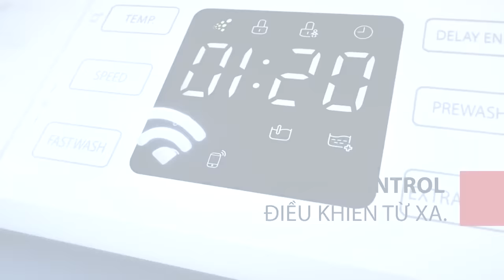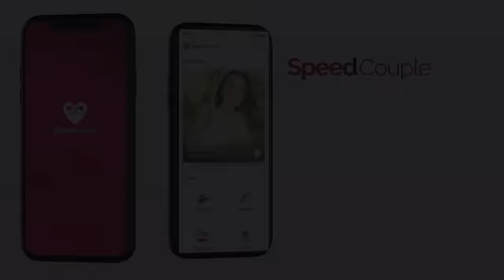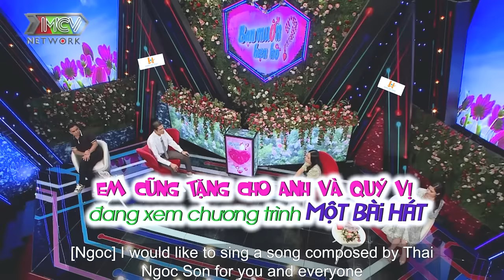Anh trai xã hội bị nhà gái hỏi khó | hẹn hò hay nhất